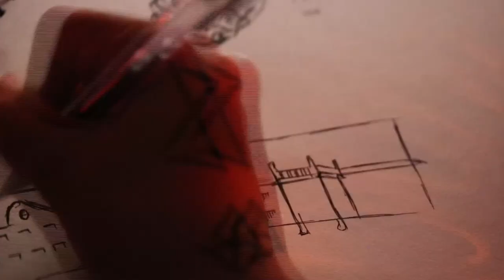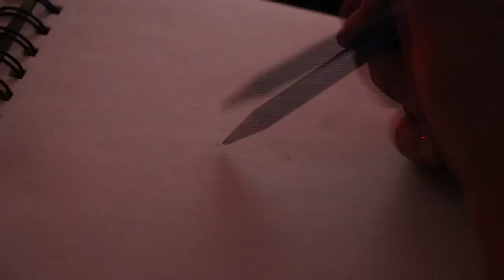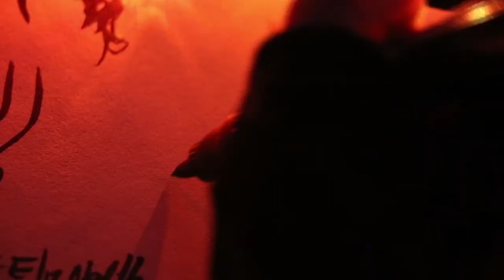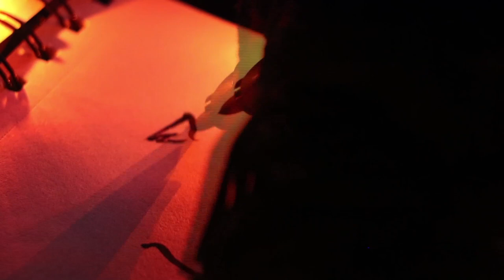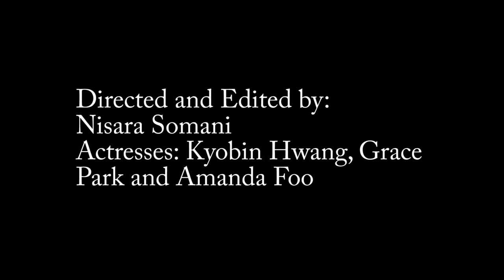The Crucible Short Film (A Really Quick Summary)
It is a mix between a storytelling and live style version of the play The Crucible by Arthur Miller. It is for a school project which is why the narration is so quick, apologies for that.

I do not own the plot of the play but all scenes or original and owned by Fallen Pictures.